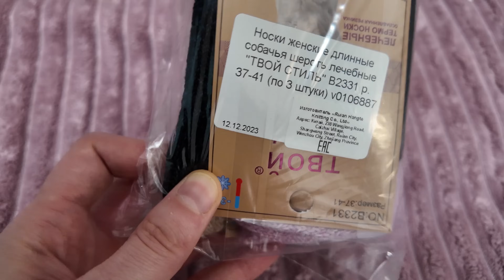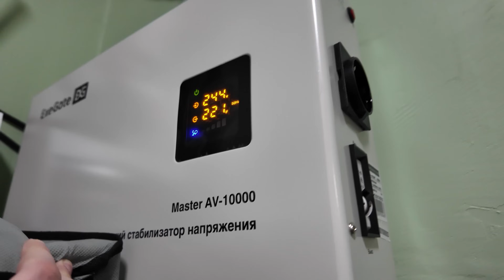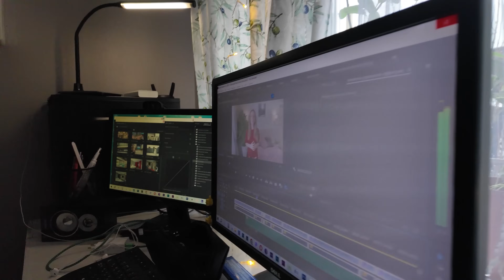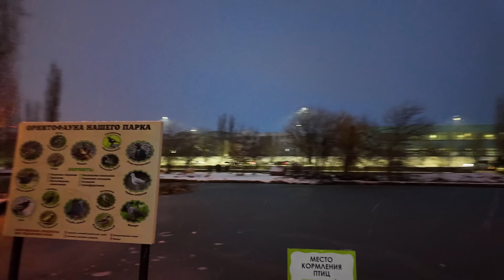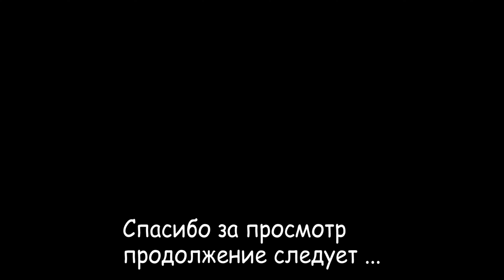Решила пожаловаться.😱😱😱 ШОК! ЖЕСТЬ! Смотреть всем!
Реклама. ИП Пирогов Д.Е. ИНН 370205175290 Erid: 2SDnjdR1DQU